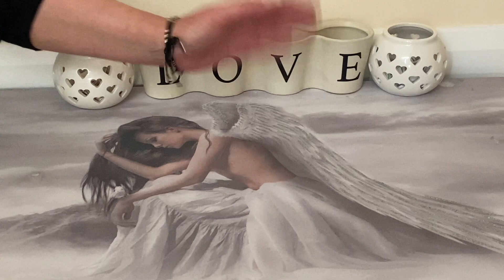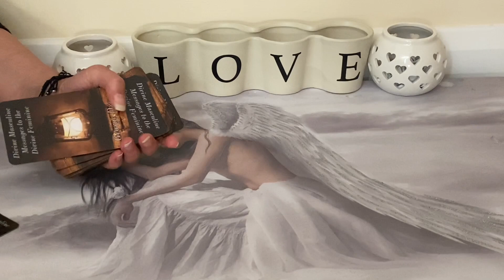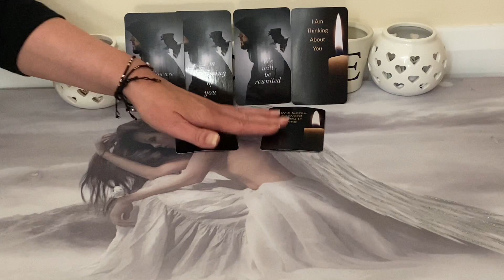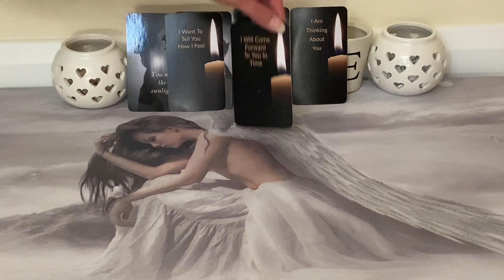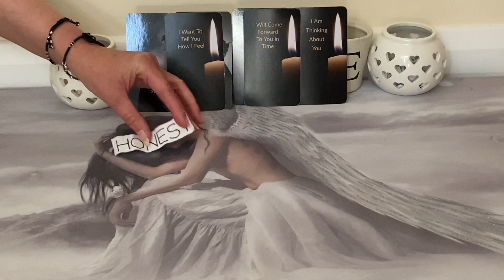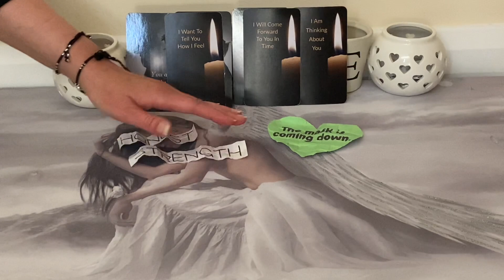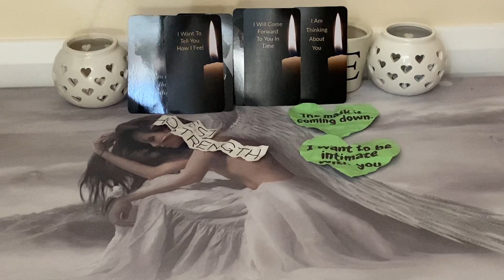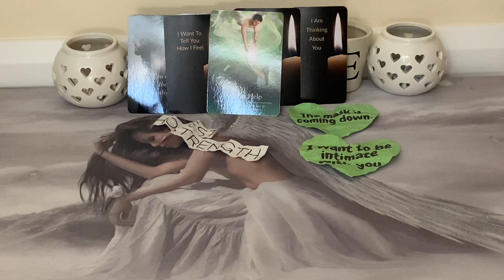I WANT TO BE HONEST & INTIMATE WITH YOU!!!🥺👩‍❤️‍💋‍👨🔥(Twin Flame Reading)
I WANT TO BE HONEST & INTIMATE WITH YOU!!!🥺👩‍❤️‍💋‍👨🔥- In todays Twin Flame Reading I tapped in to see what messages your Divine Masculine has for you right now as you click on this video. (This reading is timeless.) I used my favourite decks for communication which are "Divine Masculine Messages of Love" from Angel Liz @GuidedByAngels and and "Divine Masculine Messages to the Divine Feminine" from the amazing George @BlueandPinkSoulSync. For some extra messages I used my very own energy and communication pots to see what energy is currently surrounding your Divine Masculine and to see what they could be experiencing. I fished off my pulling a card for you the viewer for some sacred divine guidance. All of the card decks I used are always linked below ⬇️🔥💚 so be sure to check them out if you are interested. Always remember you and your Twin are ONE SOUL, so keep up your amazing work!!! You are incredible!!! Stay blessed!!! I’m sending you so much love and light.💚🥰🔥

💚PERSONAL READING INFO:
30 MINUTES- £30 / $42.51
45 MINUTES - £45 / $63.77
60 MINUTES- £60 / $85.03